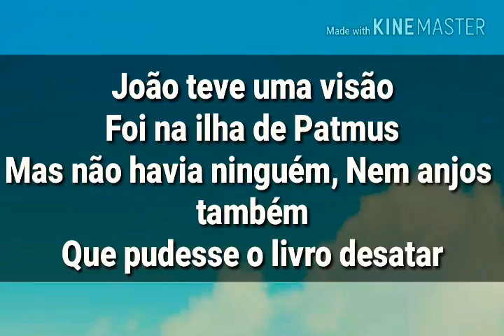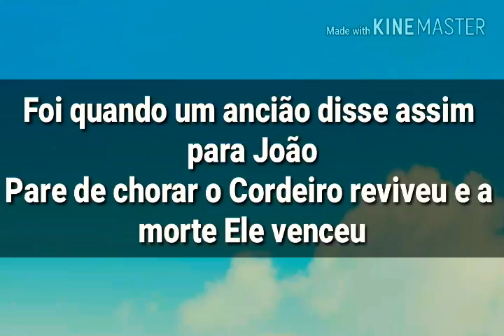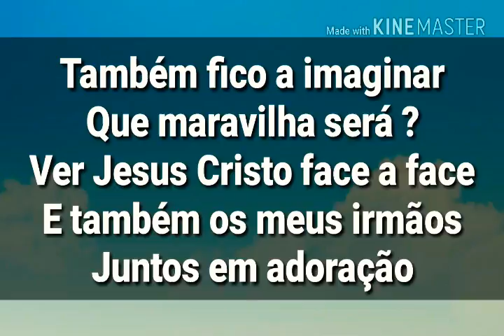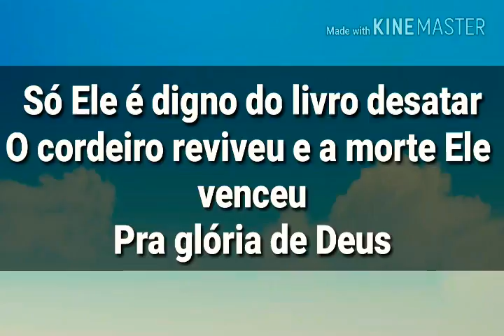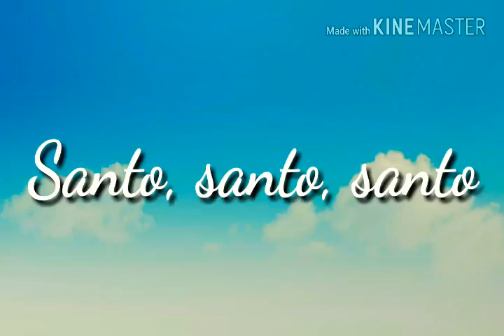Digno É o Cordeiro - Bruna Karla (Play Back & Legendado)